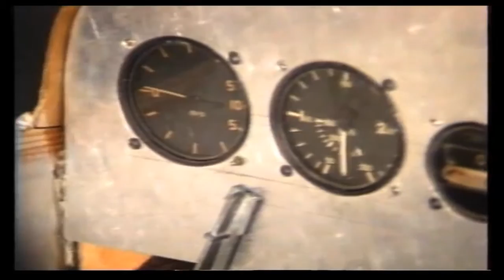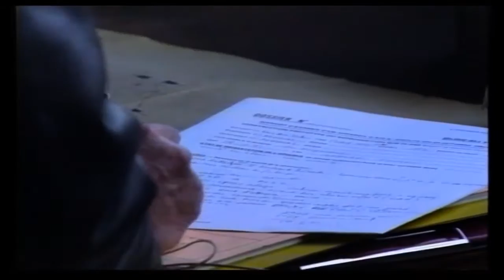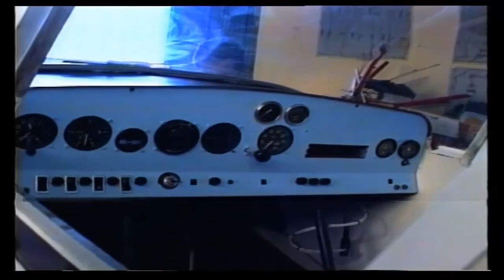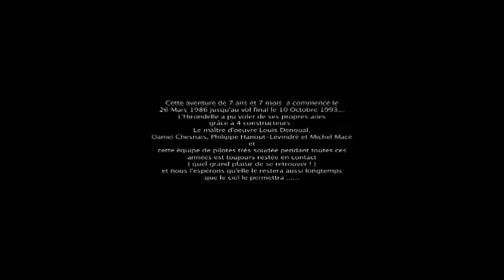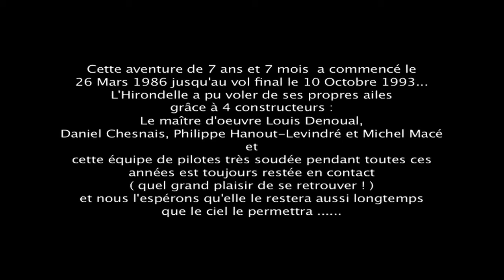Hirondelle, the complete movie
Aircraft builded by 4 pilots in France while 7 years, from 1986 till 1993
First flight took place in LFRN the 10 October 1993...

The Western PGK-1 Hirondelle is a Canadian two-seat aircraft for cross country and recreational flying, designed by Western Aircraft Supplies to be home built. The name is French for the Swallow, and the model designation includes the initials of the designers Jean Peters, Glenn Gibb, and John Kopala.